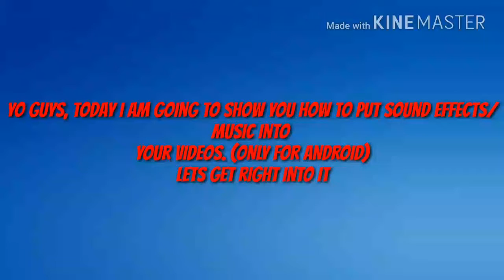How to add sound effects to your youtube videos for Android devices